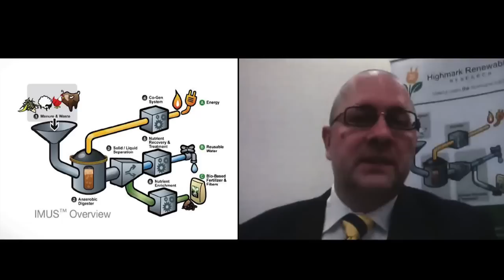KESC Fast Working on One of the World's Largest Biogas Projects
Karachi Electric Supply Company, as part of its fuel diversification, green electricity generation and sustainable development vision, is planning the development of one of the world's largest Bio Waste to Energy Project of its kind near the Landhi cattle colony situated in Karachi. This plant is likely to have the potential of generating up to 22 MW of electricity fueled from biogas alone.

A localized Biogas plant is a socio-economically sustainable venture and reliable in comparison to wind or solar, which are vulnerable to extraneous variables, biggest being weather conditions. The Landhi Biogas project in Karachi will not only generate up to 22MW of green power but will also be producing up to 300 tons/day (tpd) of organic fertilizer as a meaningful byproduct. This organic fertiliser has special application in place of eroded soil which has lost it's utility and where standard urea fertilizer won't be effective. In addition to the above, this eco-friendly energy unit will also earn a significant amount of carbon credits, thereby making this Project economically viable.